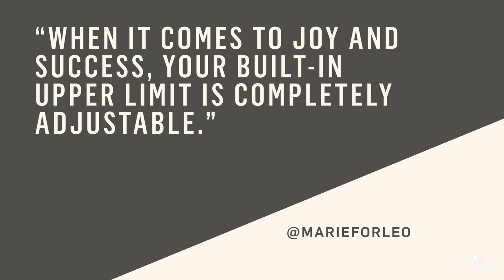Stop Self-Sabotage With This One Vital Step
Do you self-sabotage -- especially when things start to get really good? You likely have an upper limit problem, and here’s what to do about it.

where the main discussion happens after the episode!

And if you’re interested in more episodes on conquering your fear and limiting beliefs, check out our YouTube playlist on that exact topic